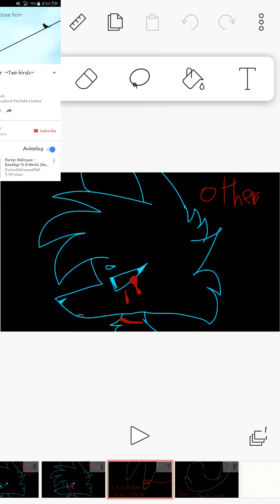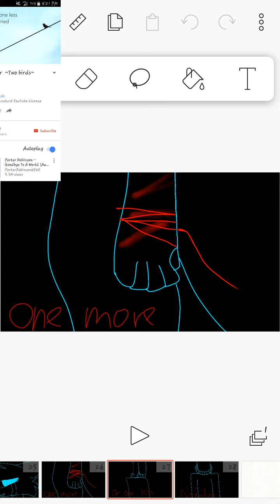.: two birds| vent :. (READ DESC.)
I dont feel this way, first off.  ._.
This is a vent i wanted to do.